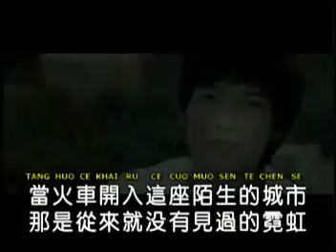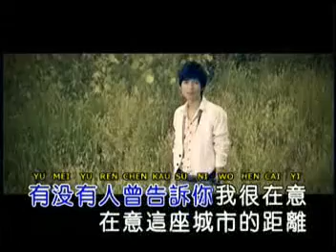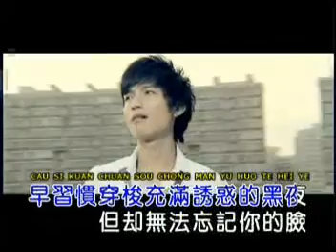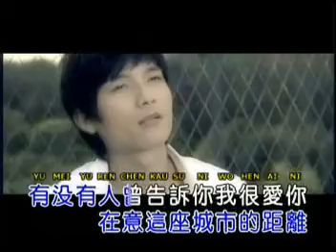Chen Chu Sheng - Yu Mei Yu Ren Kau Su Ni (Karaoke)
Chen Chu Sheng 陈楚生 - You Mei You Ren Gao Su Ni有没有人告诉你【Apakah Ada Orang Yang Mengatakan Padamu】

当火车开入这座陌生的城市
Dāng huǒchē kāi rù zhè zuò mòshēng de chéngshì
Ketika kereta api tiba di kota yang asing

那是从来就没有见过的霓虹
Nà shì cónglái jiù méiyǒu jiànguò de ní hóng
Ada lampu neon yang tak pernah dilihat sebelumnya

我打开离别时你送我的信件
Wǒ dǎkāi líbié shí nǐ sòng wǒ de xìnjiàn
Aku membuka surat yang kau berikan padaku saat berpisah

忽然感到无比的思念
Hūrán gǎndào wúbǐ de sīniàn
Tiba-tiba merasakan kerinduan yang begitu mendalam

看不见雪的冬天不夜的城市
Kàn bùjiàn xuě de dōngtiān bú yè de chéngshì
Musim dingin yang tak terlihat bersalju dikota yang tak pernah tidur

我听见有人欢呼有人在哭泣
Wǒ tīngjiàn yǒurén huānhū yǒurén zài kūqì
Aku mendengar ada yang bersorak dan ada orang yang menangis

早习惯穿梭充满诱惑的黑夜
Zǎo xíguàn chuānsuō chōngmǎn yòuhuò de hēiyè
Sudah terbiasa melewati dimalam yang penuh godaan

但却无法忘记你的脸
Dàn què wúfǎ wàngjì nǐ de liǎn
Tapi tak mampu melupakan wajahmu

有没有人曾告诉你 我很爱你
Yǒu méiyǒurén céng gàosù nǐ wǒ hěn ài nǐ
Apakah ada orang yang pernah mengatakan padamu "Aku Sangat Mencintaimu"

有没有曾在你日记里哭泣
Yǒu méiyǒu rén céng zài nǐ rìjì lǐ kūqì
Apakah ada orang yang pernah menangis dalam buku harianmu

有没有人曾告诉你 我很在意
Yǒu méiyǒu rén céng gàosù nǐ wǒ hěn zàiyì
Apakah ada orang yang pernah mengatakan padamu "Aku Sangat Khawatir"

在意这座城市的距离
Zàiyì zhè zuò chéngshì de jùlí
Khawatir pada jauhnya jarak kota ini